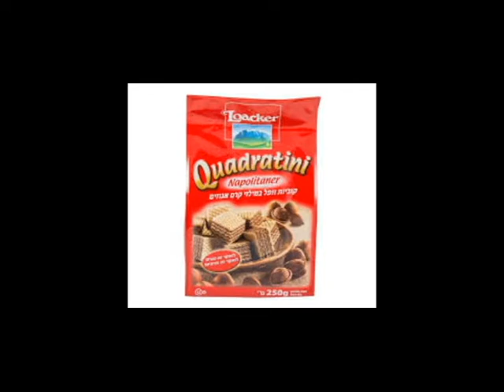איך הולכים (100000000000% הצליחו!!!!!!!!!!!!)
אני ליטרלי עשיתי את זה בעשר דקות